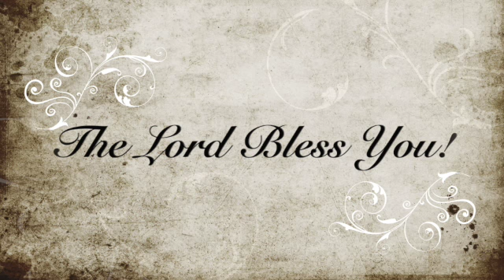John 1:1-13, June 26, 2022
Line-by-line, verse-by-verse study through John 1:1-13.  May God richly bless you as you study His Word.

Please consider supporting the Lord's work at Calvary Chapel Lemon Grove through your tithes and offerings.  - click on the "Give" button).  If you prefer to give by check or money order, please mail your gift to
                                                                                                           Calvary Chapel Lemon Grove